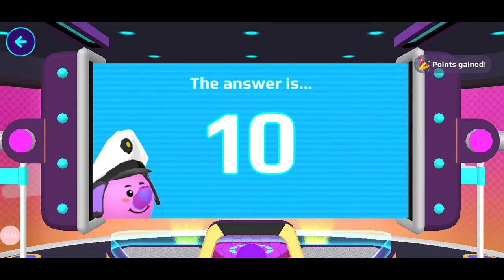taking my logo character